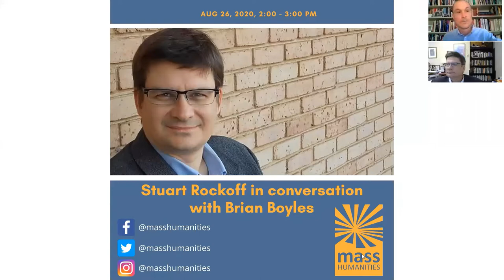Stuart Rockoff in conversation with Brian Boyles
Stuart Rockoff, Executive Director of Mississippi Humanities, talks about the ways the humanities shape public life in his state.

Stuart Rockoff leads Mississippi Humanities, a council based in Jackson, MS, that creates opportunities for Mississippians to learn about themselves and the larger world and enriches communities through civil conversations about our history and culture.

Rockoff spoke with Mass Humanities Executive Director Brian Boyles about the work of Mississippi Humanities, the state's recent decision to change its state flag, and the ways the humanities shape public life.

A native of Texas, Stuart Rockoff received a B.A. in History from Wesleyan University in 1991. He earned a M.A. and Ph.D. in American History from the University of Texas at Austin, specializing in immigration, race, and American Jewish history. He then spent over 11 years as the Director of the History Department at the Goldring/Woldenberg Institute of Southern Jewish Life in Jackson, Mississippi, where he was responsible for creating the Encyclopedia of Southern Jewish Communities. He has written and lectured widely on the history of Jews in the American South. In 2013, he became just the third executive director in the history of the Mississippi Humanities Council, following in the large footsteps of Dr. Cora Norman and Dr. Barbara Carpenter.